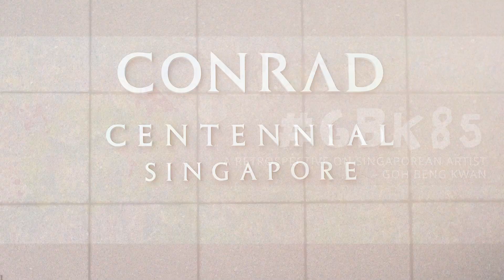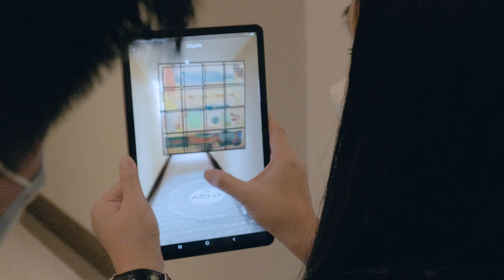GBK85 - A Retrospective on Singaporean Artist Goh Beng Kwan 吴珉权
We want to share some happy and amazing memories at Mr Goh’s retrospective exhibition held last year at the Conrad Centennial Hotel. (20-29May2022)

Incorporating special AR features and an APP, this exhibition first of its kind, is held on the entire floor of the hotel’s guest rooms (18 guest rooms, suite and hallway).

For those who came to the exhibition, thank you so much for your support! For those who missed the exhibition, this video gives you a chance to catch some of Mr Goh’s stunning artworks.

To download ArtAF app, please visit Apple or Google play store,